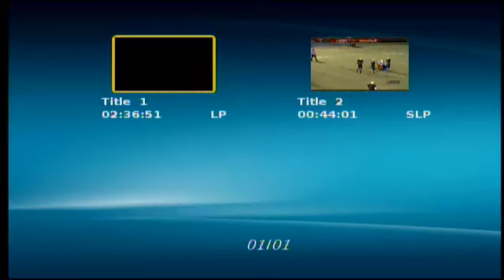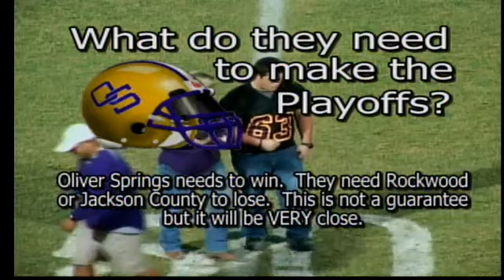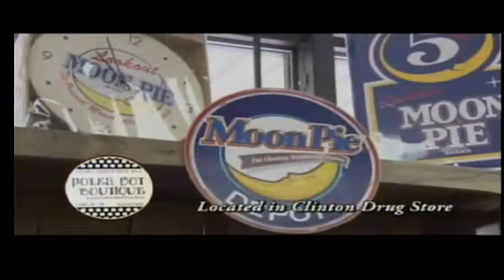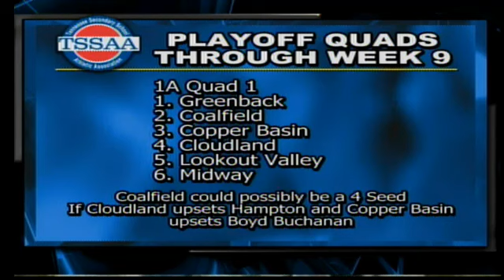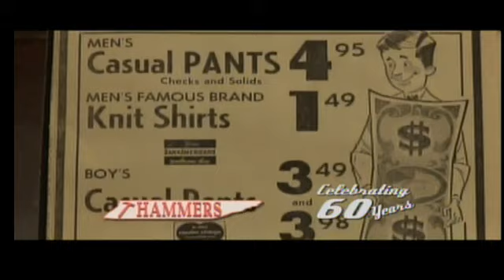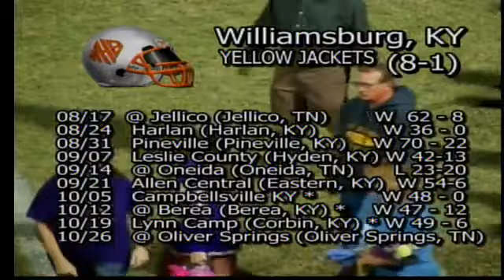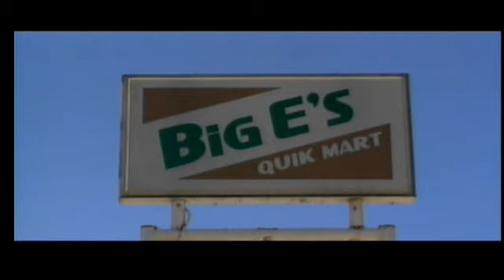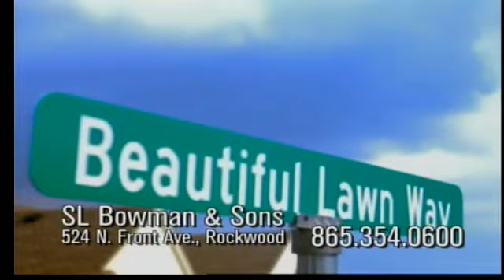Football - Williamsburg, KY at Oliver Springs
Tune in Friday, October 26, at  7:00 PM EDT to see Football LIVE at Oliver Springs High School, Oliver Springs, Tennessee.

8-1 Williamsburg, KY at 4-5 Oliver Springs.  This is a MUST win game for the Bobcats of Oliver Springs.

Participants
Oliver Springs High School

Produced By TSSAA